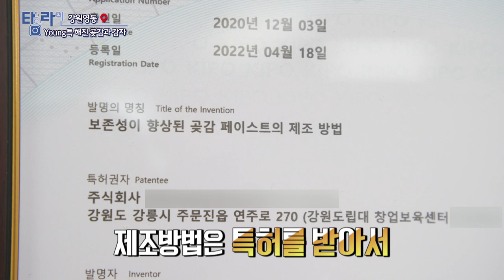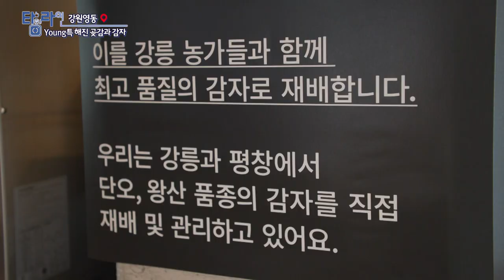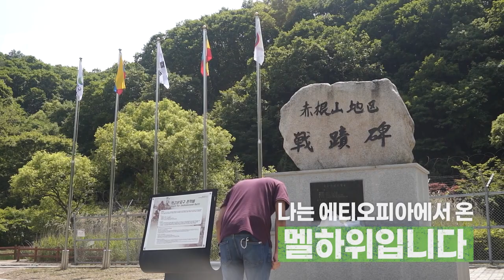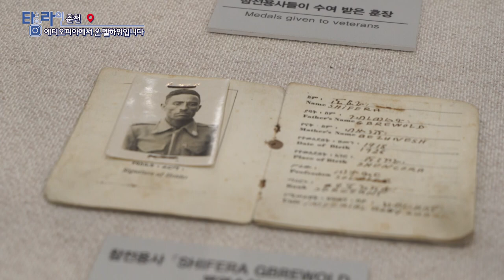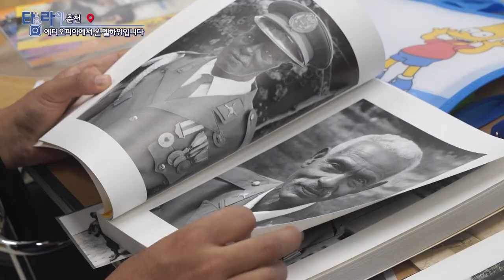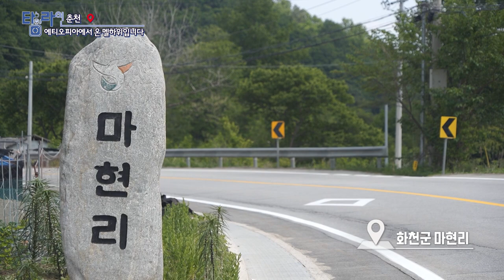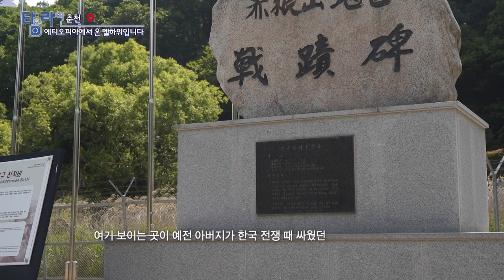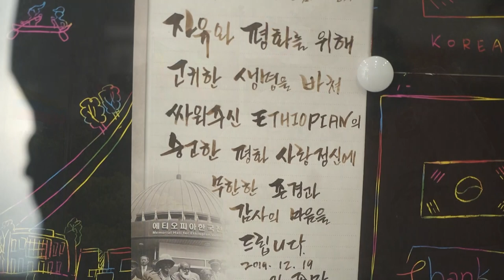[TV매거진 타임라인] 6월 22일 전체방송 다시보기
6월 22일(수) 방송

강원영동 - 영특해진 곶감과 감자
대구 - 영천마늘, 너 마늘 사랑해
대전 - 느리게 봐야 즐겁다, 서천 느림 여행
춘천 - 에티오피아에서 온 멜하위입니다
목포 - 순수의 섬, 신안 재원도